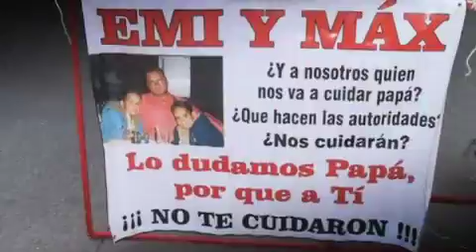TodoPersonal Cuerpos recuperados de fosas en Tetelcingo